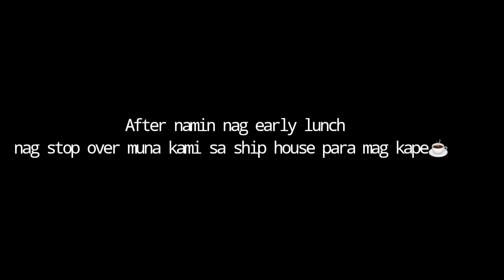1st ride of 2021 with KRCZ